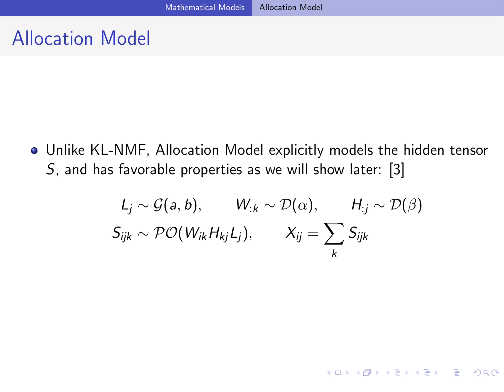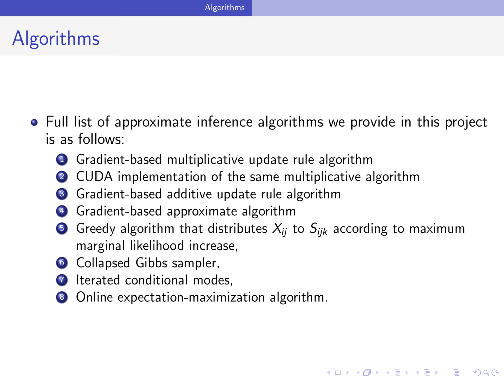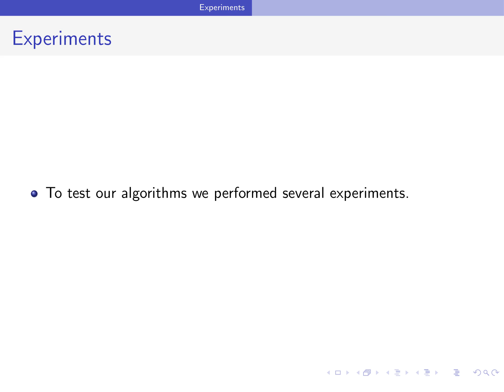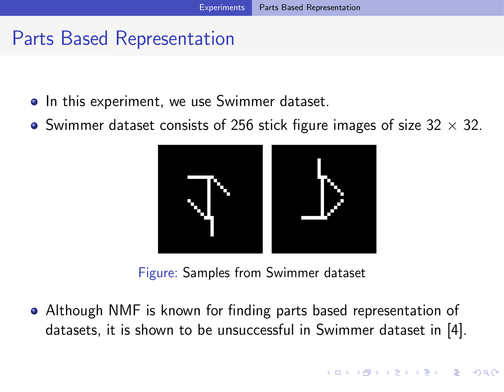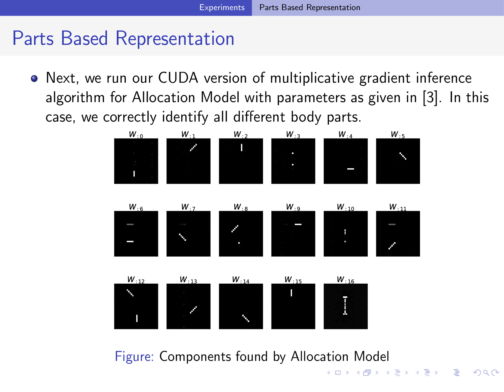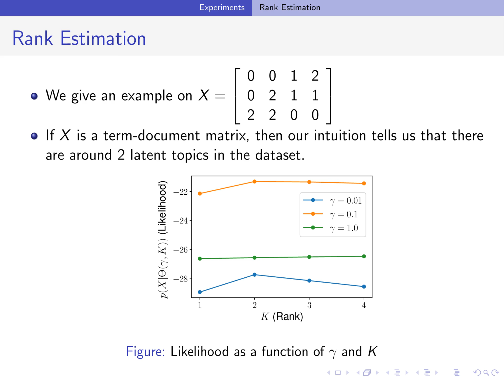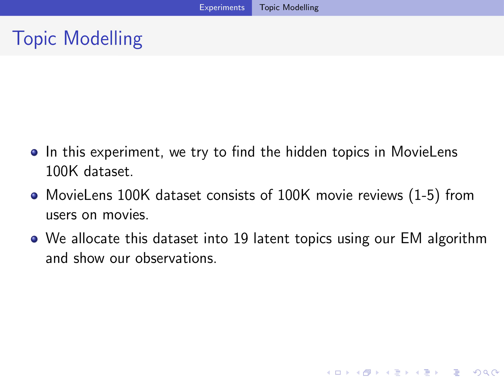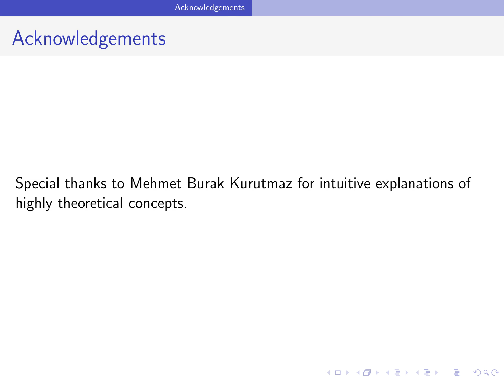Bayesian Nonnegative Matrix Factorization as Allocation Model